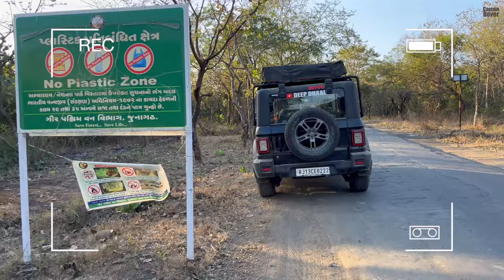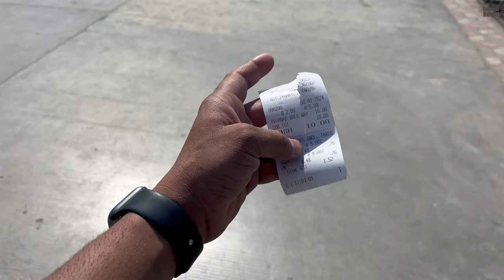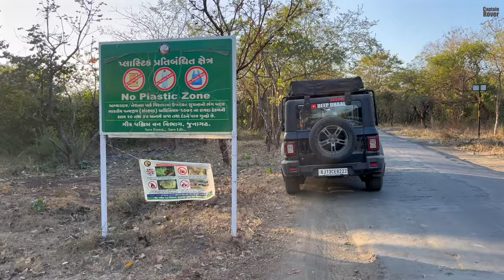लंकापती रावण द्वारा बनाया गया भोलेनाथ का मंदिर Somnath Jyotirlinga | Arab Sagar me Fun Bhari Pada😱🥺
hey Guys I am Captain Rover ( Deep Dhal ) I started a journey of all across india, Hopefully I ll get success from zero subscribers to 1 Lakh??

What is 100 DAYS CHALLENGE?

It is a video series where I will be documenting my Solo journey all across India in the form on Youtube Shorts and long videos. The idea is to see, connect and appreciate life that we live.

What is the secret of Somnath temple?
Which jyotirlinga is broken?
क्या सोमनाथ शिवलिंग तैर रहा है?
Which city is Somnath temple in?
Where is the original Shivling of Somnath?
How do I go from Dwarka to Somnath?
Can we take a bath in Somnath beach?
Is Somnath temple in water?

somnath,somnath temple,somnath jyotirlinga,somnath Yatra,somnath
somnath,somnath temple,somnath jyotirlinga,somnath Yatra,somnath gujarat,somnath darshan,somnath vloggujarat,somnath darshan,somnath vlog